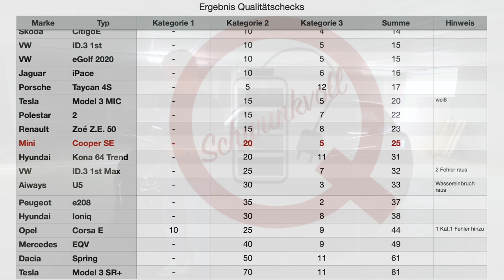[Qualität Check] - 2021 Mini Cooper SE unter die Lupe genommen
Mein Equipment: